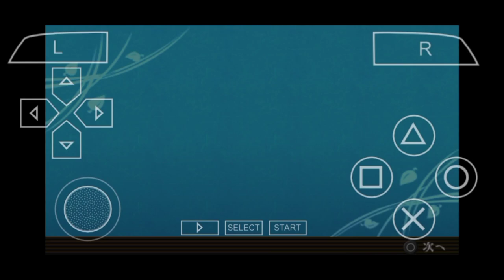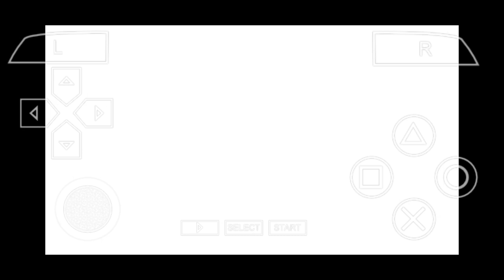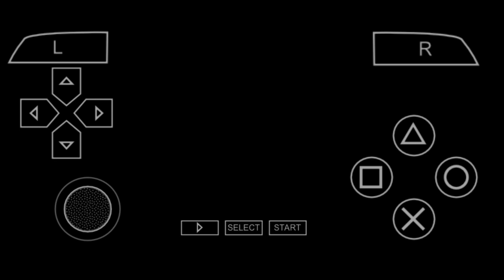Ninja Misterius 🥶🥶🥶 - Naruto Shippuden Ultimate Ninja Heroes 3 Part 9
Setelah pulang dari Sunagakure, Naruto beristirahat dan makan makanan kesukaannya yaitu Mie Ramen sambil ketemuan dengan teman-temannya yang sudah lama tidak bertemu, Tapi... Tiba-tiba ada Ninja Misterius didesa...
Siapakah dia, dan apa Tujuannya???

Ninja Misterius
Naruto Shippuden Ultimate Ninja Heroes 3
Naruto Ppsspp

👉 Untuk Kritik dan Saran silahkan Komentar dibawah👇

[TERIMA KASIH]